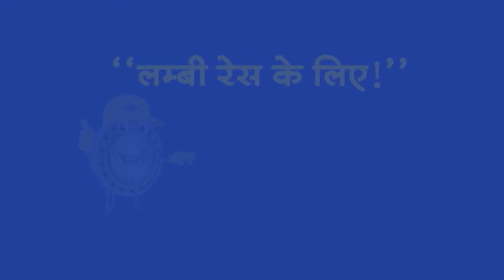Top Headlines: 8:00 AM की बड़ी खबरें | PM Modi | Rahul Gandhi | Kejriwal | UP